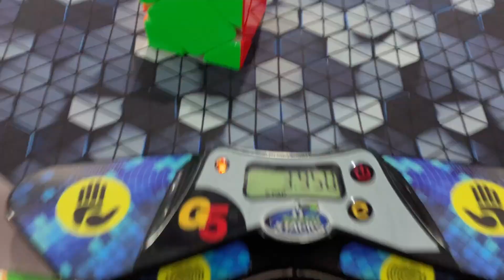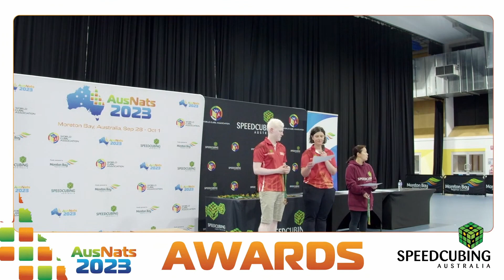Skewb Australian National Runner-Up! | 2nd Place | 3.33 Average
I am super happy to come out of nationals with 2 podiums! I am working on nats vlog so hopefully ill have that out in a couple weeks.